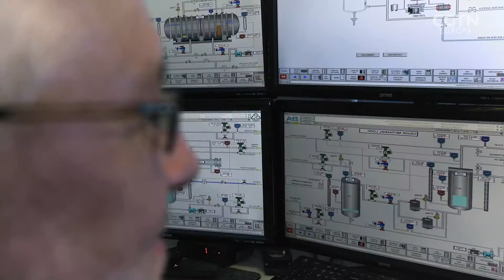Carbon Recycling - Manufacturing renewable methanol from CO2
As the world wakes up to the climate change crisis, scientists are looking for ways to cool our world. Part of the problem is our reliance on fossil fuels - transport accounts for 25% of global CO2 emissions. RAZOR’s Emma Keeling is in Iceland to visit Carbon Recycling International who are converting CO2 into renewable methanol for fuel applications, greener chemicals and other products. At scale, this has the potential to create a circular carbon economy.